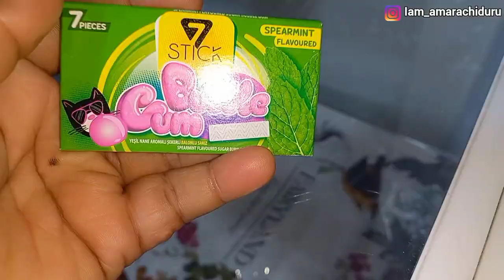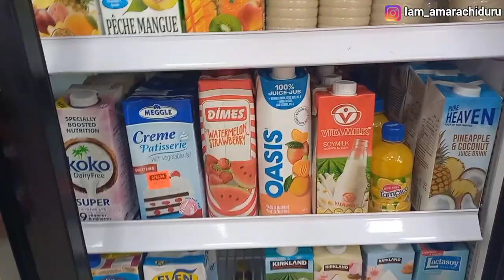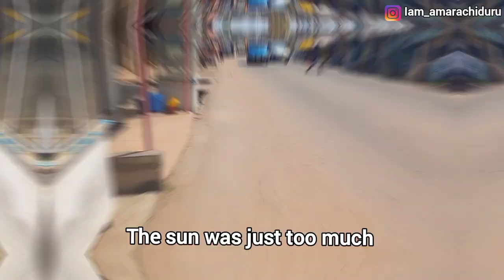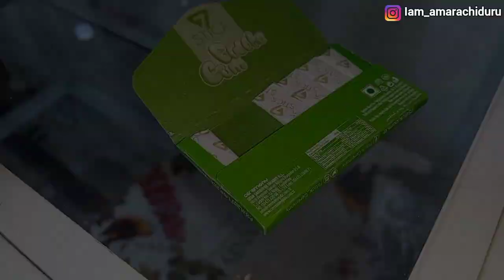It Was A Horrible Experience | I Was Disappointed | Soul Week In Ghana 🇬🇭 🏫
Welcome back to the channel. Thank you so much for your continuous support.
I today's video I shared about a horrible experience I had in one week.

Super Shocked To See How Ghanaians 🇬🇭

 Exploring Ghana 🇬🇭 Fabric Haul in the biggest market in Ghana, Makola Market